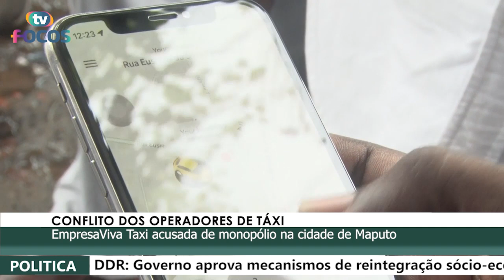CONFLITO DOS OPERADORES DE TÁXI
EmpresaViva Taxi acusada de monopólio na cidade de Maputo